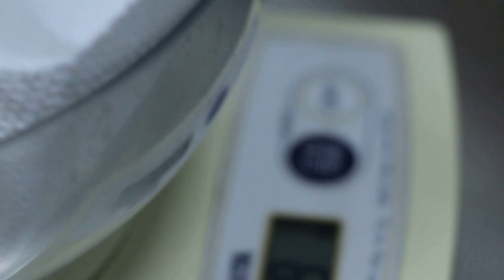The first vet said that this dwarf hamster may have mouth cancer? Pt 1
A much beloved dwarf hamster has lost weight for the past 3 days or more. A left cheek swelling is spotted by the owners. The first vet had pried open the mouth and the diagnosis was probably a tumour. "As this area is inoperable, wait till the lump grows too big, affecting the hamster's life, bring him down for euthanasia."

The daughter googled the internet and phoned Toa Payoh Vets. I asked her whether the lump was in the skin, under the skin or inside the tissues under the skin. The owner could not describe the exact location and made a trip to consult Toa Payoh Vets.

Dr Daniel explains the possibilities. A general anaesthesia using gas is needed to examine thoroughly as this hamster bites when his mouth is touched by the vet.